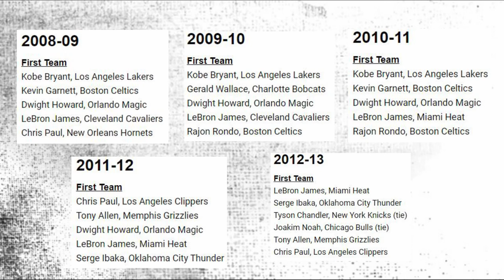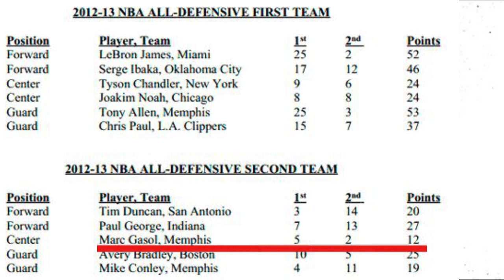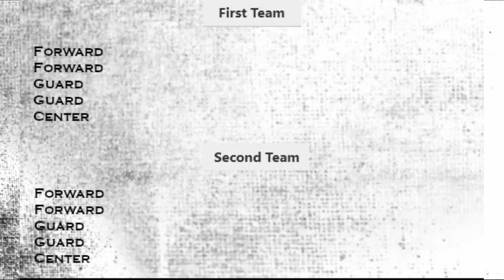The Biggest Robbery of Lebron James's Career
Lebron James is one of the greatest talents to ever play in the NBA and his 2013 season was truly spectacular. He won the MVP, Championship and the Finals MVP! Despite collecting this hardware, Lebron James was robbed this season and in my opinion, it was the greatest robbery of his NBA career. It's no secret Lebron was robbed of countless MVP awards but the way he lost his Defensive Player of the year trophy (DPOY) still doesn't sit right with many to this day. The NBA essentially rigged the defensive team to back their decision to give Marc Gasol the DPOY title. This video dives in and discusses why the robbery that occurred in 2013 was the biggest of Lebron James's career!

The Biggest Robbery of Lebron’s Career